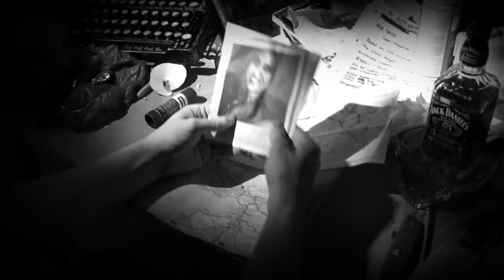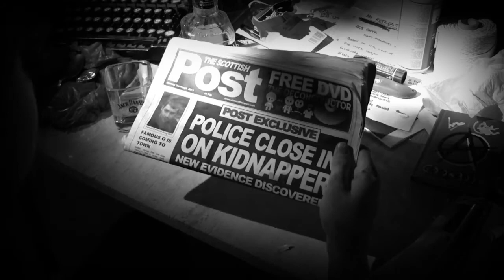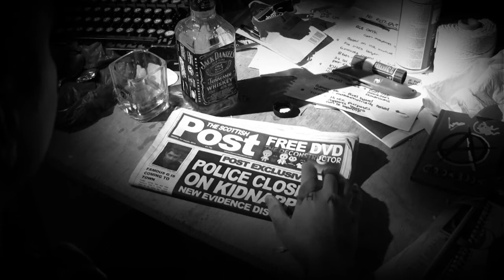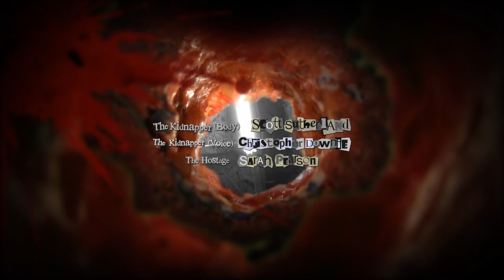Kidnapper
Starring SCOTT SUTHERLAND, CHRISTOPHER DOWNIE and SARAH PEARSON
Written and Directed by CHRISTOPHER DOWNIE